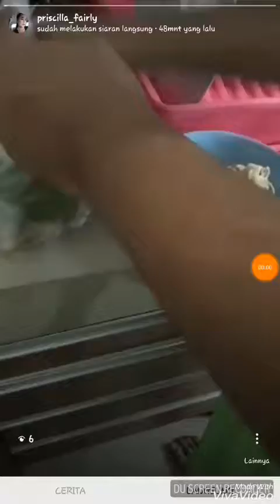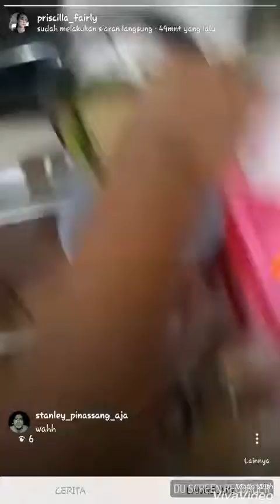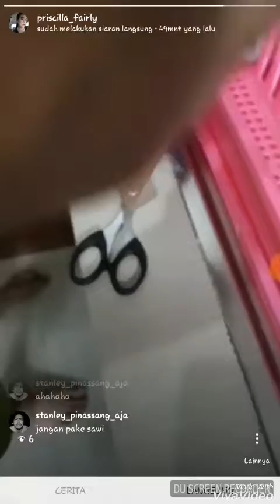VIRAL!! HEBOH!! CARA BIKIN MIE AYAM!! CLICKBAIT!!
Cara membuat mie ayam